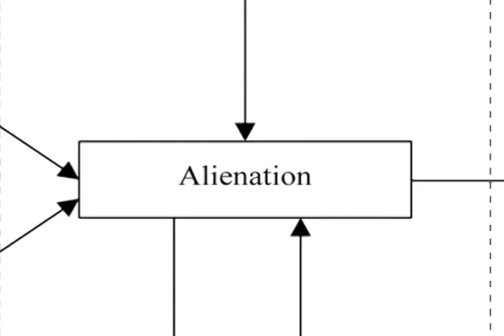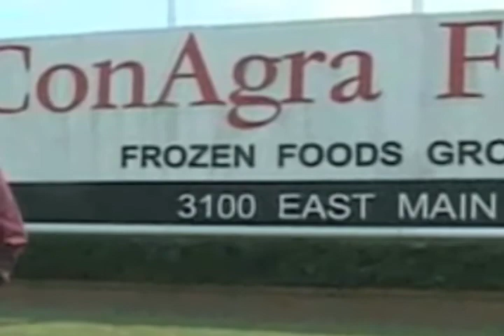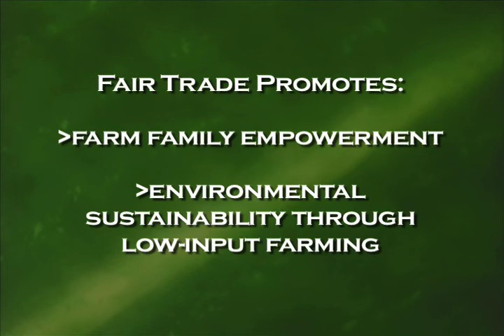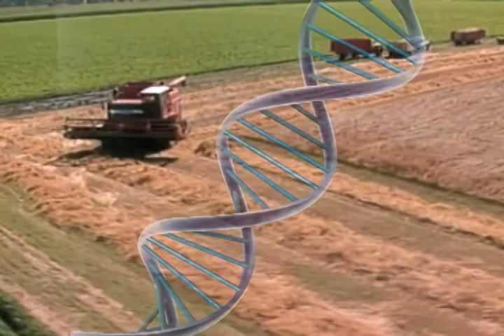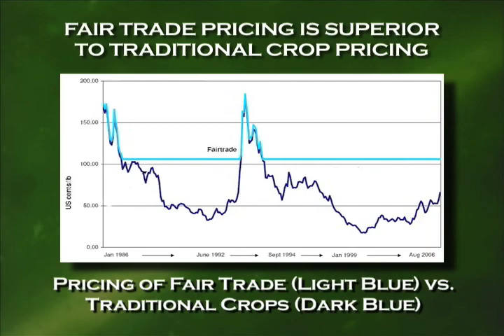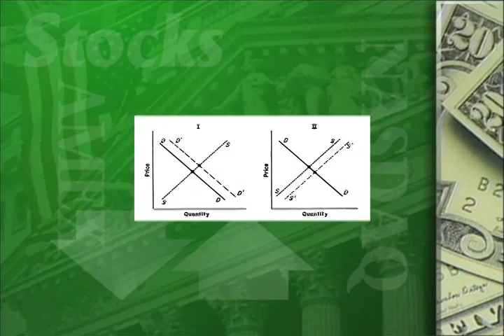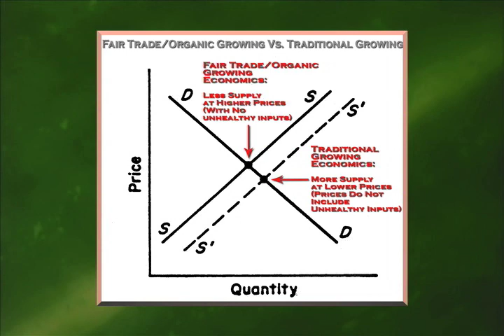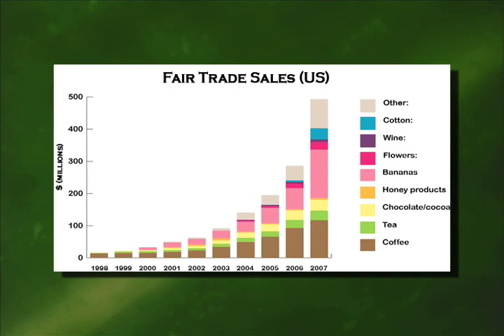Seeking Stability: The Pursuit of a Fair Trade Model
Neoliberalism, or the global economic state that superseded Adam Smith's liberalism of 200 years ago, can best be realized with the current situation of "free trade". Such "free trade" successfully illustrates Karl Marx's idea of alienation and how it is used to maintain global economic inequality. This short documentary focuses on Daniela, a young Bolivian girl, and her family, in their plight to join certified organic and/or "fair trade" networks in Bolivia in the attempt to bridge such alienation. Such networks not only offer higher premiums for the growers in developing nations, but also promotes global awareness and cultural education opportunities worldwide.